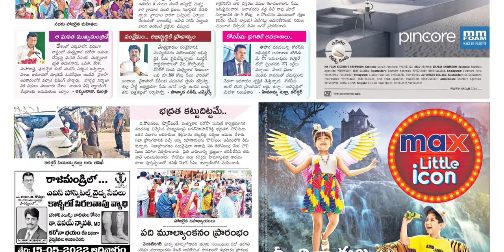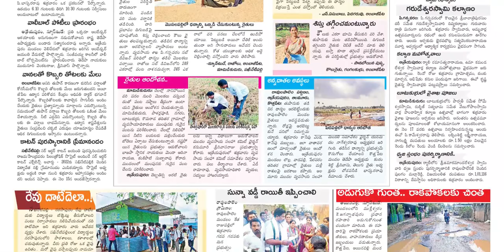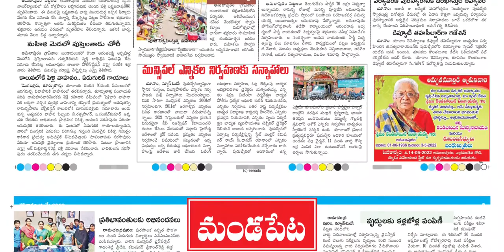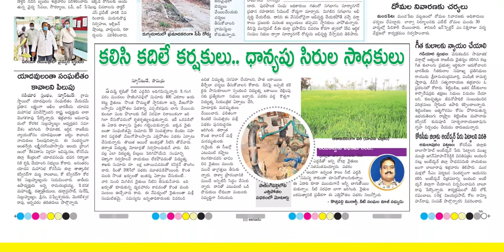EENADU KONASEEMA 14 MAY 2022 SATURDAY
Telangana news
Ap news
Cricket news
Sports news
Cinema news
Bussines newspaper
Crime news
Chaduvu paper
Education newspaper
Eenadu antharyaami
Antharyami eenadu
Telugu antharyaami
Apprentice jobs
Vasundara paper
Eenadu vasundara
Eenadu karimnagar
Haaybujji paper
Prathiba
Eenadu pratibha newspaper
Prathiba paper
New intiatives by politicians
Telugu news
Gk questions